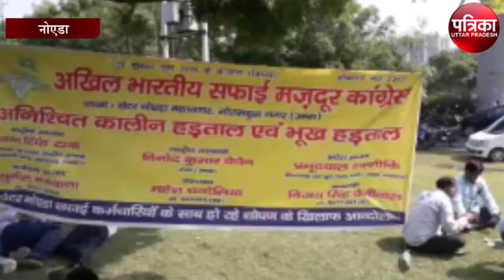नोएडा में सैकड़ों सफाई कर्मचारी हड़ताल पर